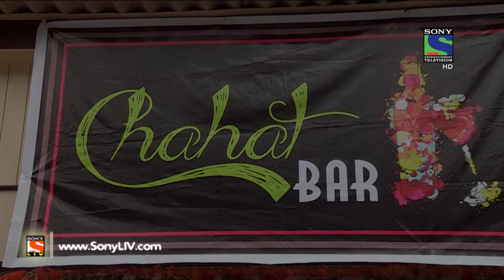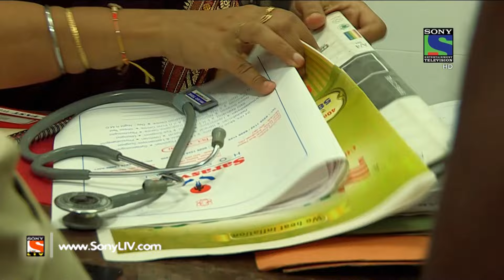Crime Patrol Dial 100 - क्राइम पेट्रोल - Badnaseeb - Episode 233 - 5th September, 2016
In Today’s episode, we present to you the investigation of Sarita Chavhan’s murder case. Manohar notices Sarita’s dead body in her house. The police find out that Sarita is Rajesh Chavhan’s wife. A neighbour informs police that Rajesh had extra marital affair with a woman called Khushboo. Want to know more?